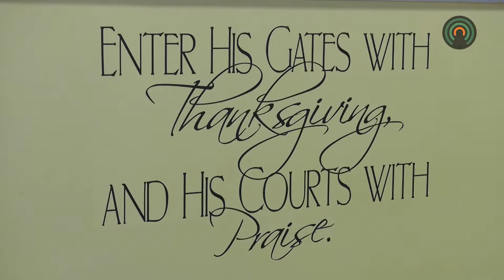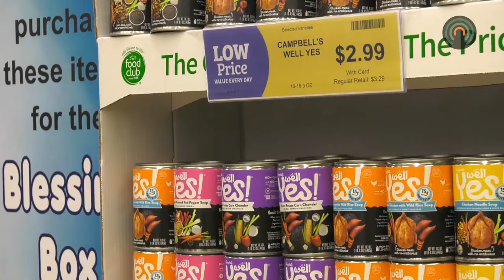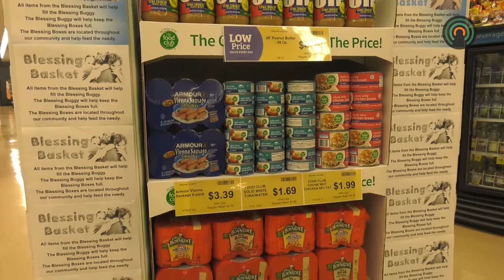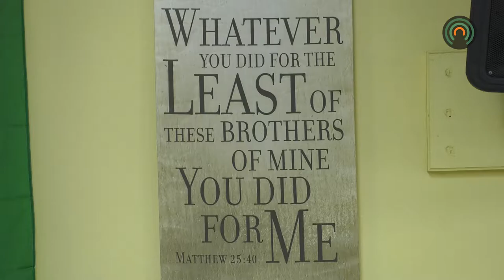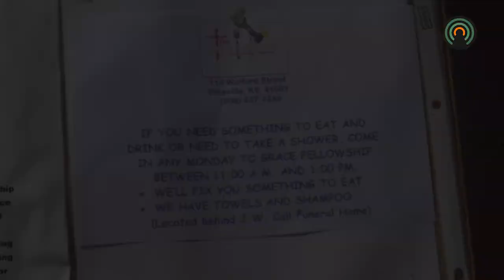"Blessing Buggy" created to provide local community with hope